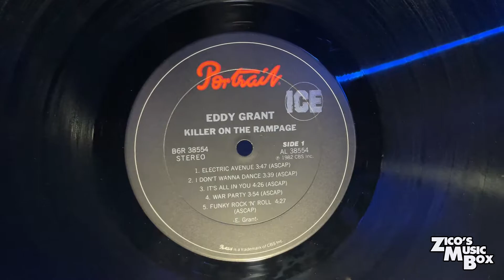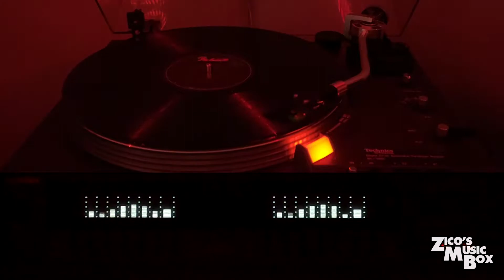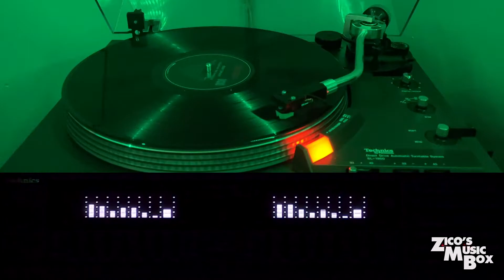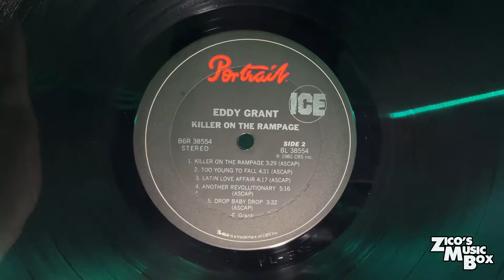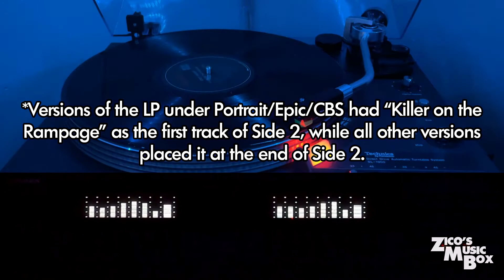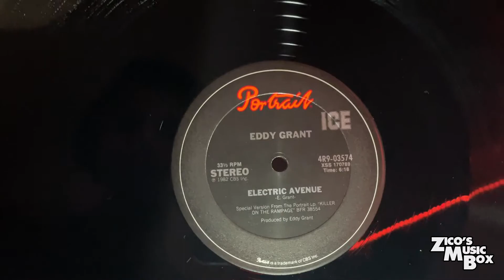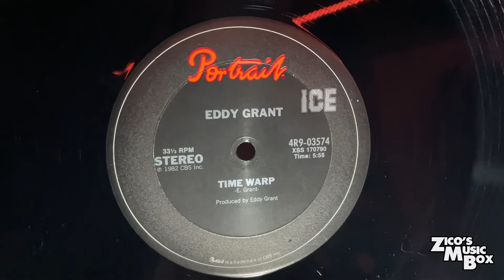Eddy Grant - Killer On The Rampage (FULL ALBUM + 12" Single)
0. Cover (0:00)
1. Electric Avenue (0:22)
2. I Don't Wanna Dance (4:10)
3. It's All In You (7:51)
4. War Party (12:18)
5. Funky Rock 'N' Roll (16:13)
6. Killer On The Rampage* (20:53)
7. Too Young To Fall (24:24)
8. Latin Love Affair (28:55 )
9. Another Revolutionary (33:14)
10. Drop Baby Drop (38:31)

A. Electric Avenue [Long Version] (42:18)
B. Time Warp (48:50)

*Versions of the LP under Portrait/Epic/CBS started side 2 with “Killer on the Rampage”. All other versions shifted "Too Young To Fall" to start Side 2 and placed "Killer on the Rampage" at the end.

"Killer on the Rampage" was Eddy Grant's sixth album, yet it would remain as his most successful album. With two international hits in the top 10, "I Don't Wanna Dance" and "Electric Avenue" would make it to #1 on the United States and the United Kingdom Charts. Along with the two smash hits, the album takes the concept of reggae and integrates with bright melodies, strong synth beats, along rock and funk in between. Grant would compose, produce, and perform the album himself.

"Electric Avenue" refers to the Electric Avenue in London, and the 1981 Brixton riot in the Brixton district of the city. The music video was filmed in Barbados, and became MTV's top hit since "Billie Jean", climbing to #2 on the Billboard Hot 100 and #1 in the Cash Box Magazine. "Electric Avenue" was also nominated for a Grammy Award as "Best R&B Song of 1983", though it was awarded to "Billie Jean". The single 45 version (with the b-side "Time Warp") sold over a million copies, earning the platinum certification.

Even if reggae is not my taste, I would certainly recommend this to other listeners who prefer synth-pop, especially ones who just want a spice of reggae to go with it.

Copies Shown:
"KILLER ON THE RAMPAGE LP"
Portrait/ICE FR 38554
1983 Reissue

"ELECTRIC AVENUE LONG VERSION / TIME WARP"
Portrait 4R9-03574
12" Single